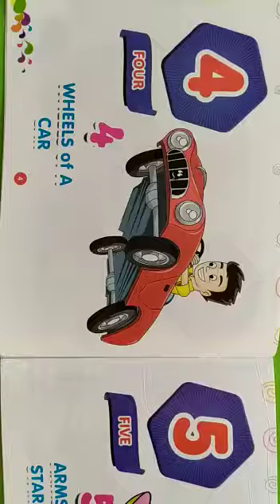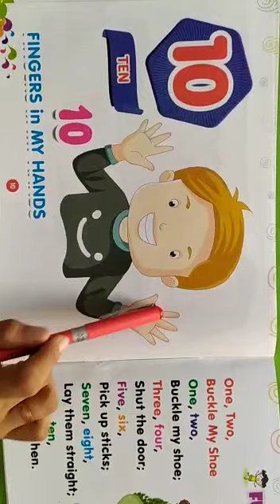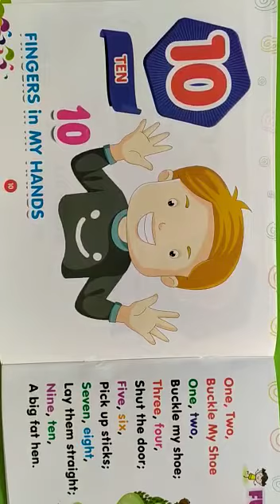Counting 1 to 10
Jingle Bells Academy
An International Play School